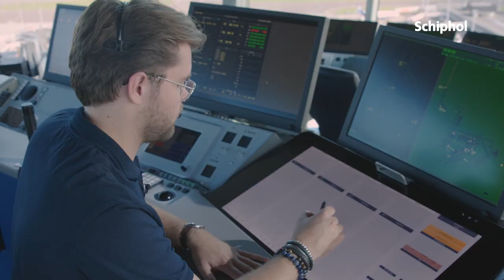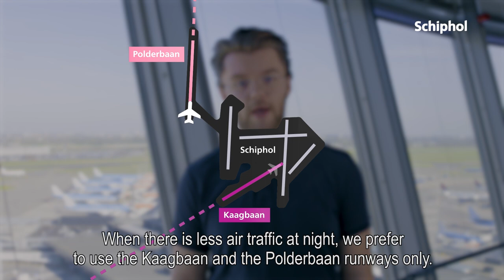Hoe gebruiken we onze start- en landingsbanen?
Schiphol heeft zes start- en landingsbanen✈️ Maar welke baan wordt op welk moment ingezet en waar moet allemaal rekening mee gehouden worden? In deze video leggen we het je uit!